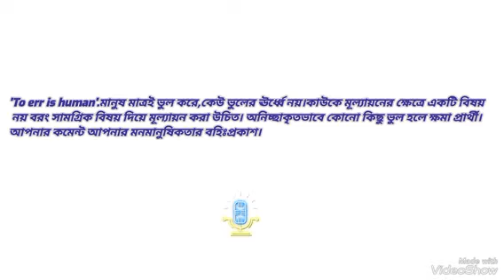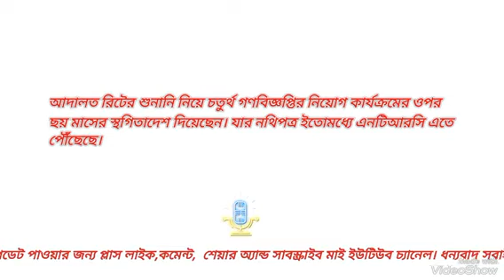চতুর্থ গণবিজ্ঞপ্তিতে চূড়ান্ত সুপারিশের অপেক্ষায় ৩২ হাজার শিক্ষক | কে এই সাবেকুন নাহার, কী কারণে রিট?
চতুর্থ গণবিজ্ঞপ্তির চূড়ান্ত সুপারিশ
কে এই সাবেকুন নাহার, কী কারণে রিট?

চতুর্থ গণবিজ্ঞপ্তিতে চূড়ান্ত সুপারিশের অপেক্ষায় আছেন ৩২ হাজার শিক্ষকপ্রার্থী। এর মধ্যে প্রায় ২৮ হাজার প্রার্থীর পুলিশ ভেরিফিকেশন ফরম পূরণ করে অনলাইনে জমা দিয়েছেন। পুলিশ ভেরিফিকেশন চলমান রেখে তাদের চূড়ান্ত সুপারিশ করতে শিক্ষা মন্ত্রণালয়ের অনুমতি চেয়েছে এনটিআরসিএ।
এদিকে নতুন করে এক প্রার্থীর রিটের কারণে চতুর্থ গণবিজ্ঞপ্তিতে নিয়োগের প্রাথমিক সুপারিশ পাওয়া প্রার্থীদের রিটের সুরাহা না হওয়া পর্যন্ত চূড়ান্ত সুপারিশ সম্ভব হবে না। অপেক্ষায় থাকা শিক্ষকপ্রার্থীদের মনে প্রশ্ন জেগেছে কে এই প্রার্থী।
জানা গেছে, কিশোরগঞ্জের সাবেকুন নাহার নামে এক নিবন্ধনধারীর নম্বর ছিল ৬৩। তার আবেদন করা পদে ৬১ নম্বর পাওয়া নিবন্ধনধারীকে প্রাথমিক সুপারিশ করা হয়েছে। এতে ক্ষুব্ধ হয়ে ওই প্রার্থী হাইকোর্টে রিট করেন। আদালত রিটের শুনানি নিয়ে চতুর্থ গণবিজ্ঞপ্তির নিয়োগ কার্যক্রমের ওপর ছয় মাসের স্থগিতাদেশ দিয়েছেন। যার নথিপত্র ইতোমধ্যে এনটিআরসিএতে পৌঁছেছে।

English job Study Bd
ইংলিশ জব স্টাডি বিডি
education news
shikkhok nibondhon update